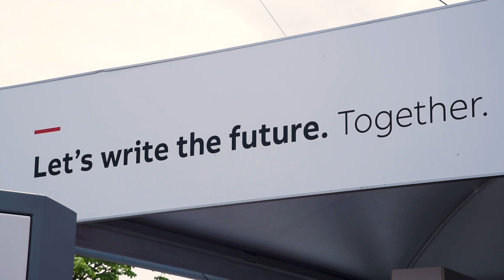ABB FIA Formula E Championship excites Zurich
The first major race in Switzerland in more than 60 years saw crowds lining the streets of the center of Zurich for the all-electric ABB FIA Formula E Championship. It was a particularly special day for ABB, a leader in EV charging infrastructure, which is headquartered in the city and which celebrates 30 years this year since the merger that formed the modern company.